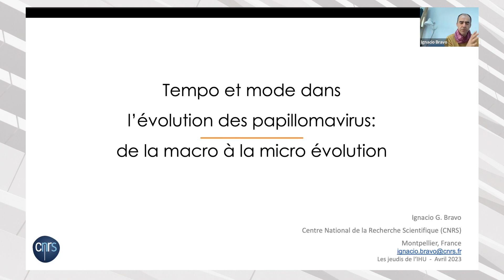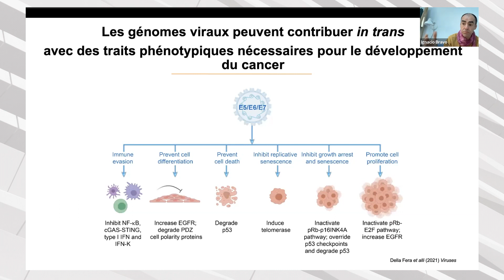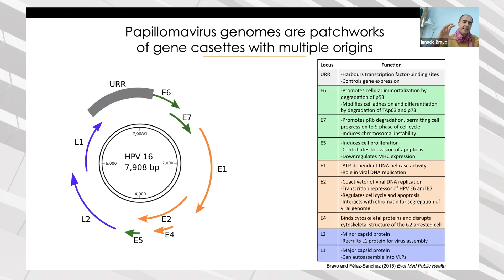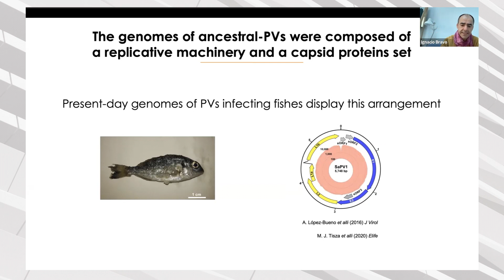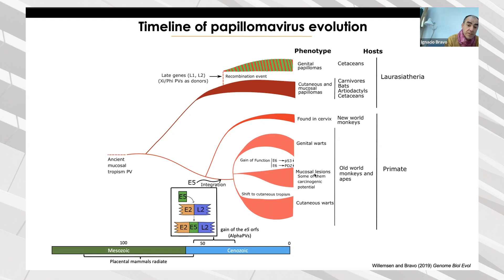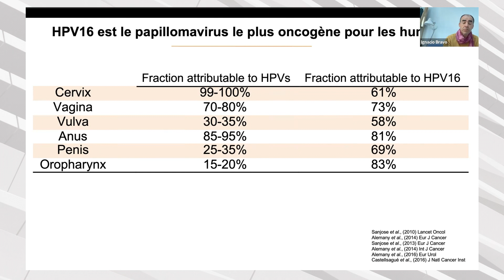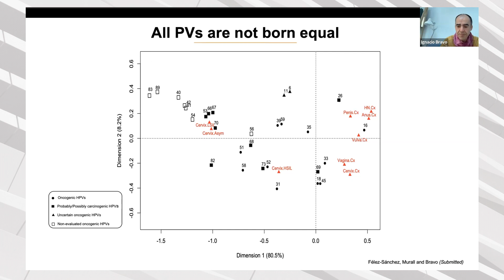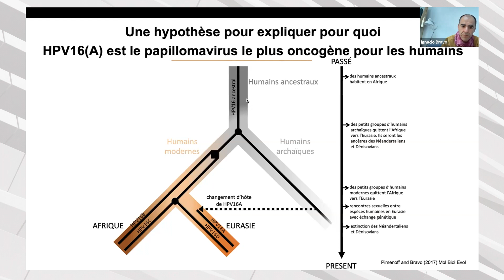Les Jeudis de l'IHU - Papillomavirus - Ignacio Bravo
Tempo and mode of human Papillomavirus evolution : overarching micro and macro evolution
Pr. Ignacio Bravo
Laboratoire MIVEGEC, CNRS, Montpellier